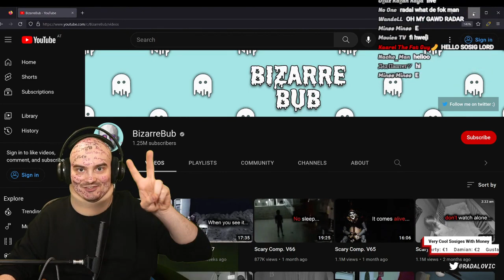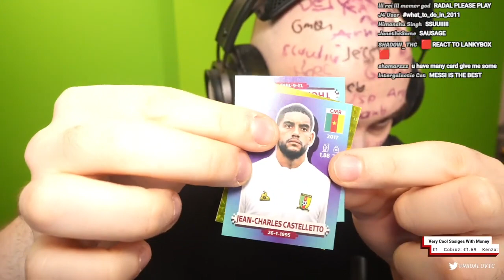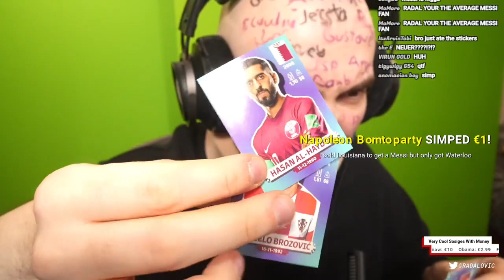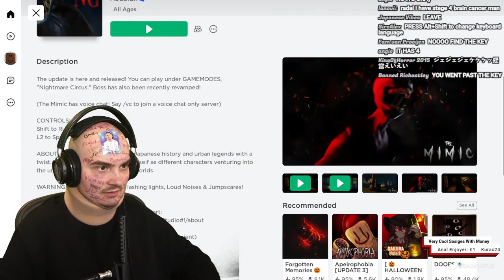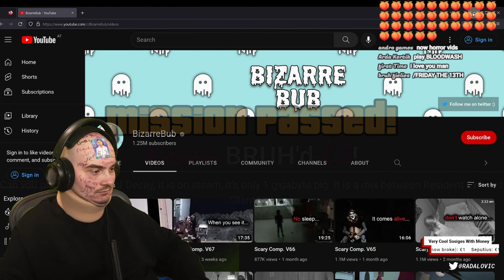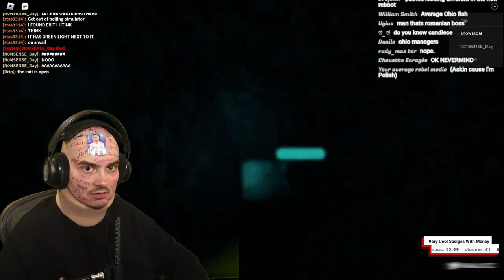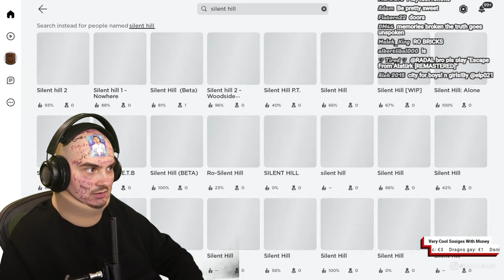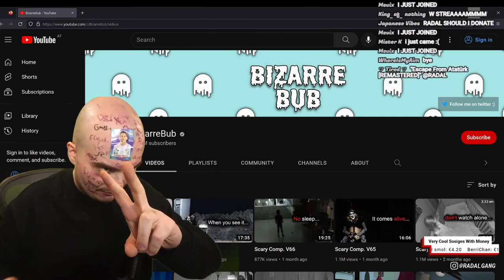RADAL PLAYS HORROR GAMES | RADAL STREAM HIGHLIGHTS